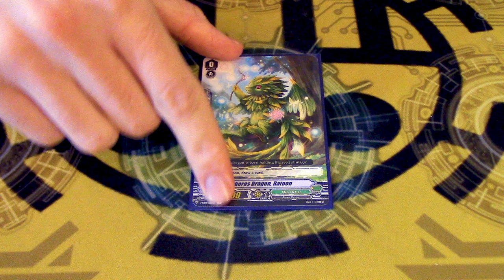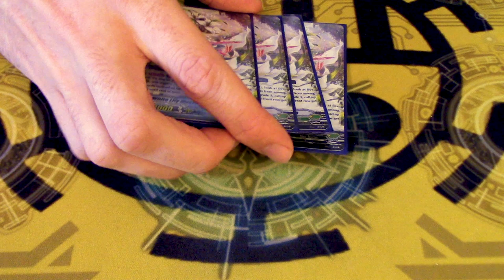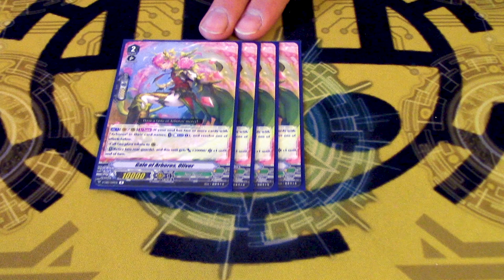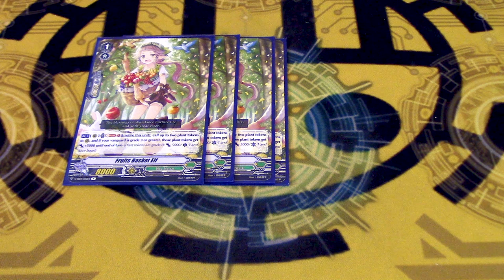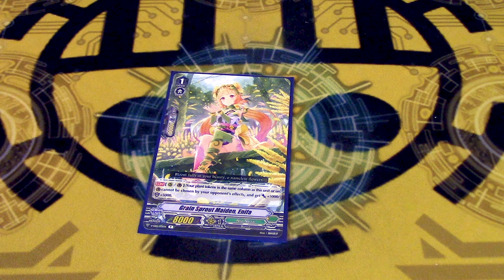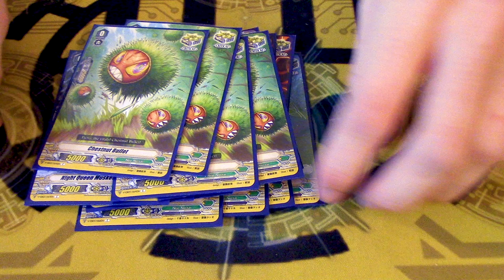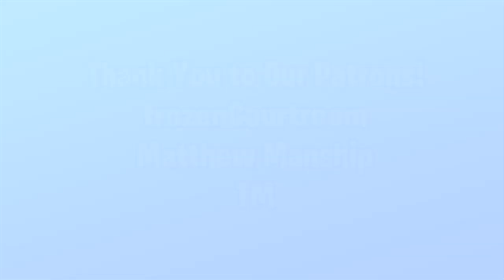12 CRIT ARBOROS! Neo Nectar Deck Profile! | Standard | Cardfight!! Vanguard (V Series)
Here's Gabe's Standard Neo Nectar Deck with his AvAtAr Sephirot, lmao.